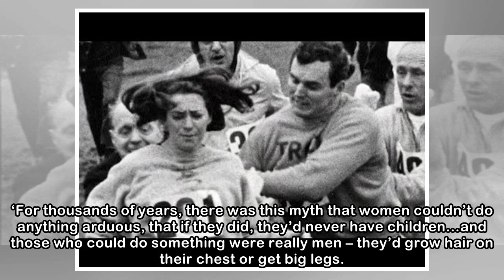Meet 71-year-old marathon legend Kathrine Switzer: 100% athlete, 100% woman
Kathrine Switzer is a running legend. In 1967, she became the first women to officially run the Boston Marathon; a race official attacked her and tried to rip off her bib. She went on to win the New Y...